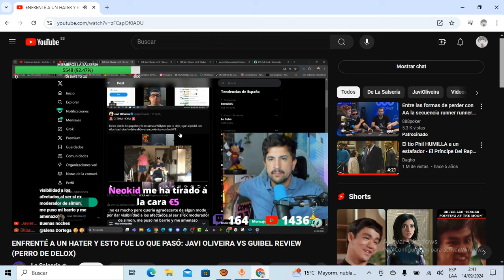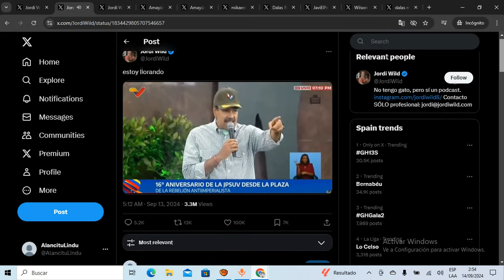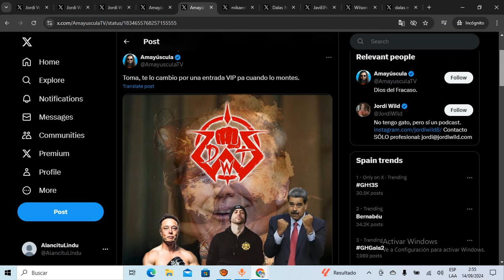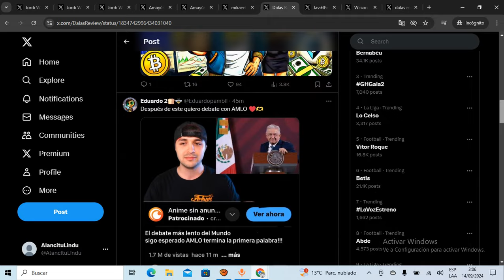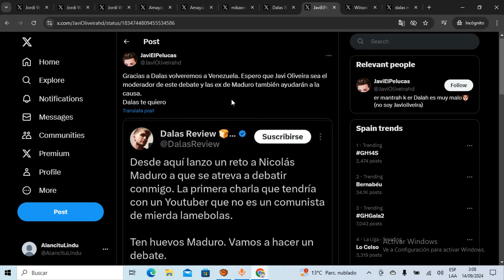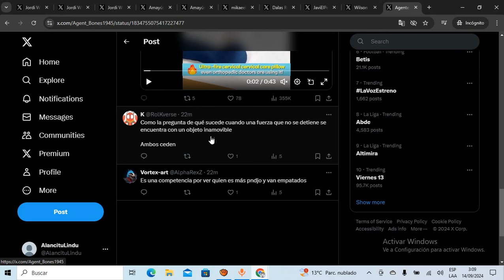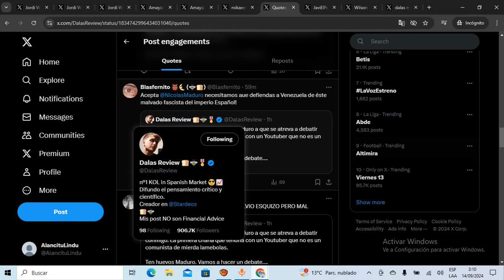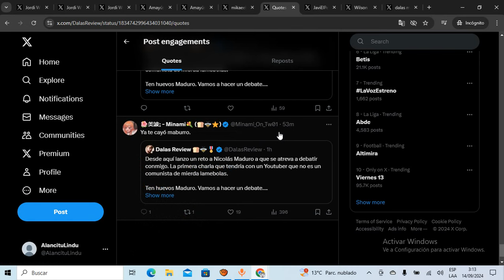🔴EXCLUSIVA🔴DALAS REVIEW PIERDE la CABEZA y RETA a DEBATE a NICOLÁS MADURO(por CELOS a JORDI WILD)🤣🤣!